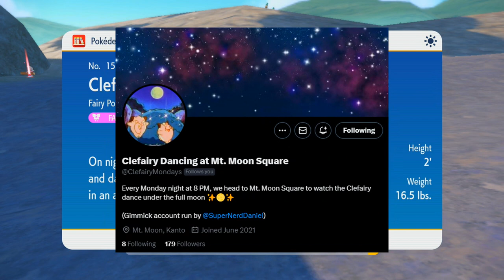LEARNING THE LORE | Let's Play Pokémon Violet (Teal Mask) #2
Exploring a bit of Kitakami and learning the local folklore!

Welcome to Episode 2 of the "Teal Mask" DLC for Pokémon Violet! In this episode, it's time to explore the surrounding area of Mossui Town, as part of an orienteering assignment. Ms. Briar put us into pairs, and wouldn't you know it, I wound up with the shy and reserved Kieran, who's agreed to take me around the area to a few different signboards to learn about the legends of Kitakami -- namely, the skirmish that took place several years ago between three Pokémon known as the "Loyal Three" -- Okidogi, Munkidori, and Fezandipiti -- and a scary ogre said to have attacked a village in a destructive rage.

But are these stories everything they appear to be? Why is Kieran so fascinated with the ogre instead of the ostensibly-heroic Loyal Three? Is it actually possible to stumble onto ANOTHER random Shiny Pokémon two episodes in a row? FIND OUT TODAY!!